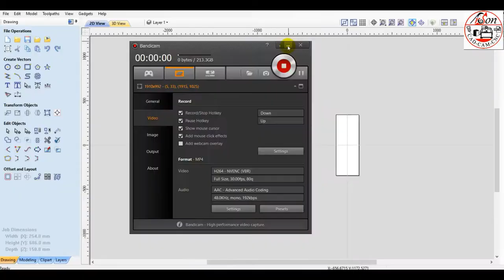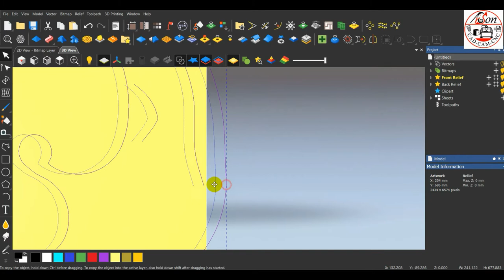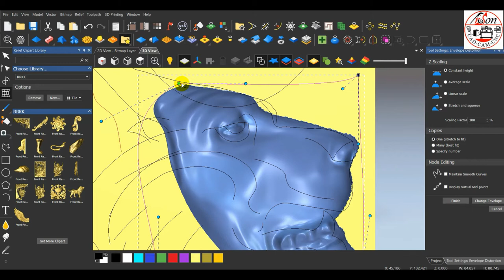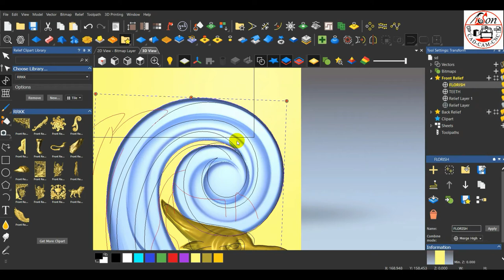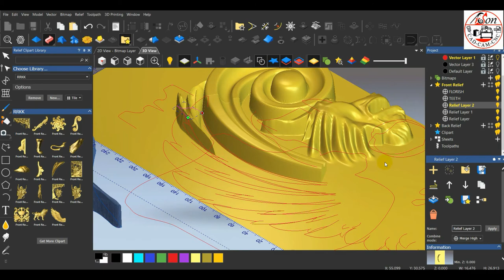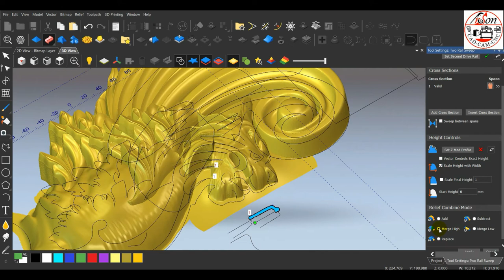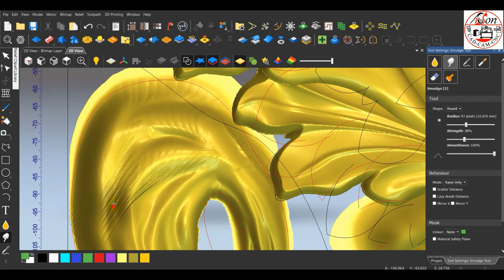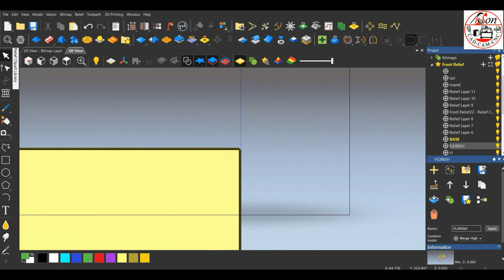HOW TO MAKE LION CABRIOLE LEG IN ARTCAM FOR ROTARY LATHE CNC | ENTRANCE PILLAR | FIREPLACE CAPITOL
here we used artcam software for Modelling 3D Lion Leg

Check-out Face Modelling Work for